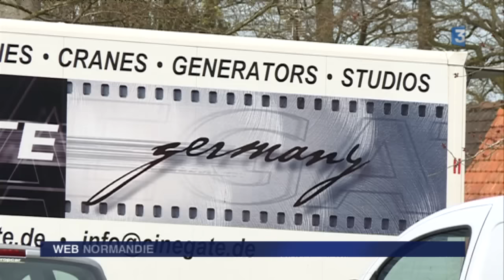Wim Wenders tourne en Normandie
21 avril 2016. Tournage de Wim Wenders près de Dieppe.